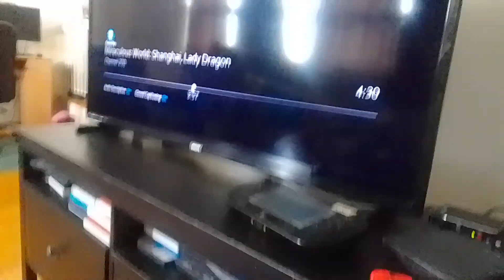the wdjr team in miraculous world shanghai legend ladydragon part 179 mind control cash's men(4)